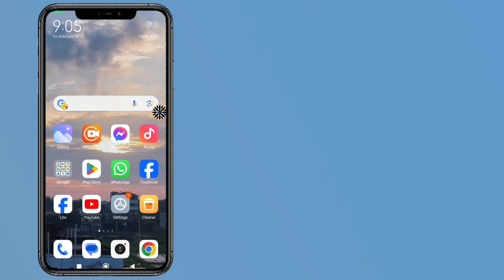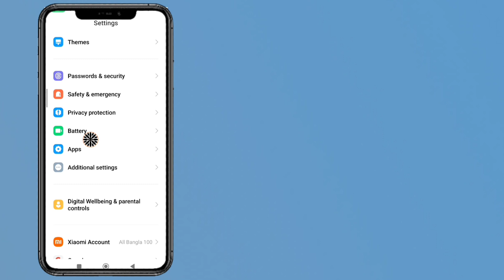Video Toolbox Not Showing On Redmi /Xiaomi phone | How to enable video toolbox on Redmi /Xiaomi?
How to enable video toolbox on Redmi Xiaomi phone?